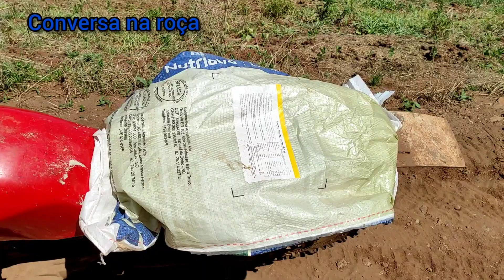ARRUMANDO PIQUETE E ÁGUA PRA VACAS